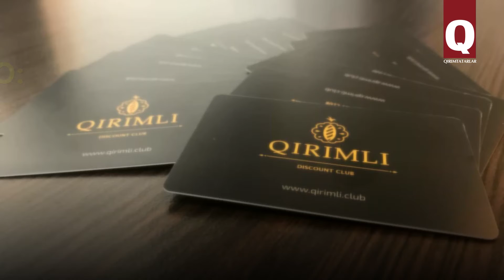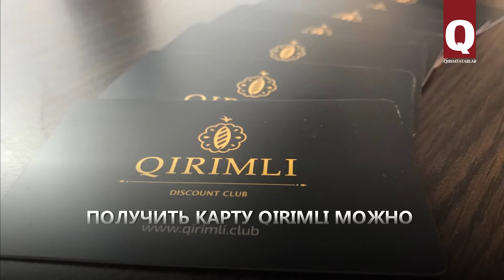Просто и выгодно: как работает дисконтная карта QIRIMLI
Дисконтной картой QIRIMLI уже пользуются тысячи жителей Крыма. Присоединиться к клубу счастливых покупателей можете и вы. Рассказываем, как это работает и где получить карту (она совершенно бесплатна!).